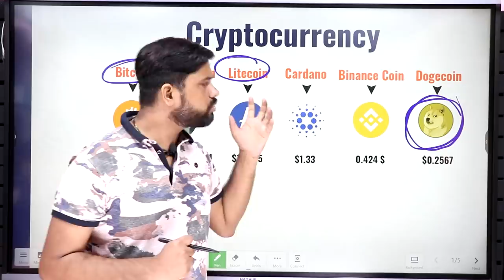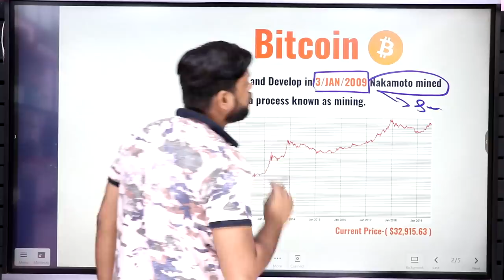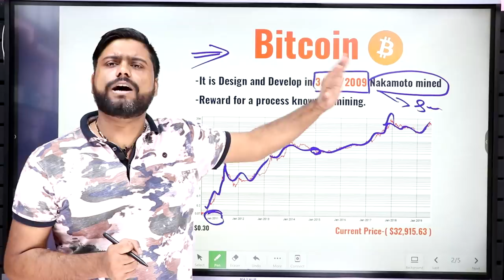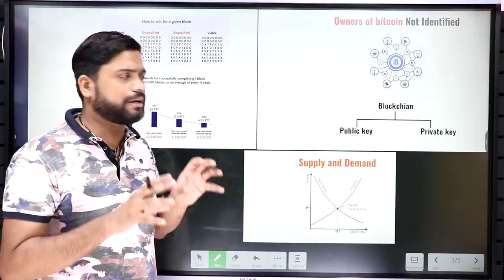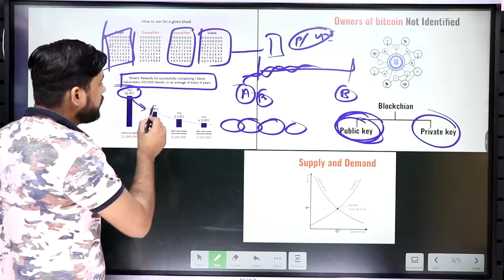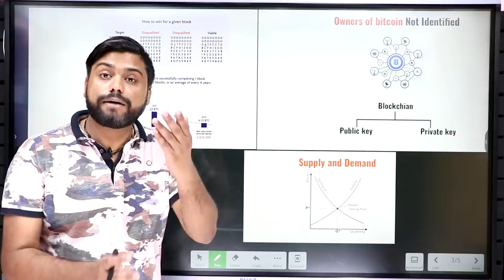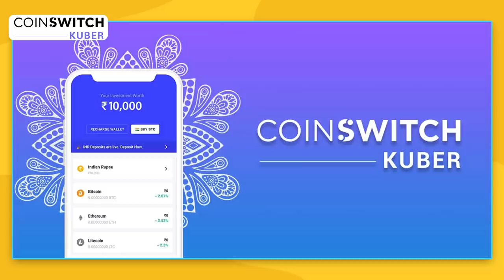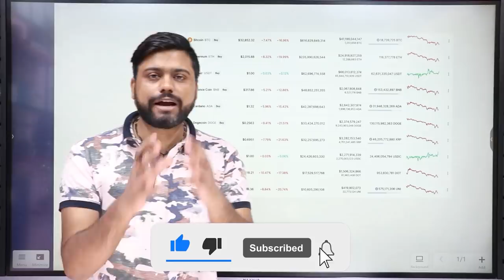Bitcoin में 100 रूपए भी Invest करने से पहले ये Video देख लेना || Bitcoin Is Investment Or Trading